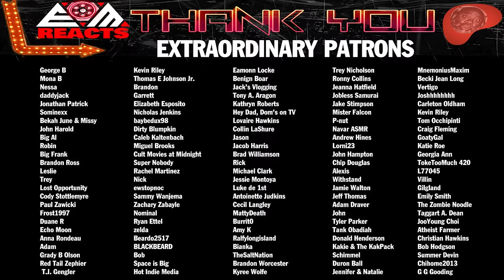MEN IN BLACK (1997) | MOVIE REACTION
Men in Black (1997) Movie Reaction, Review, and Commentary for JL.  Many thoughts on how much fun Vincent D'Onofrio had making this movie and MANY moments wondering (not on purpose) how absolutely gross alien bug innards are were had.